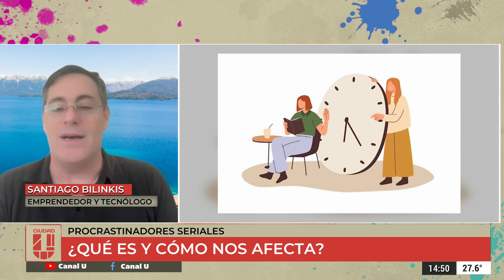Hablamos sobre los procrastinadores seriales con Santiago Bilinkis en ciudadu